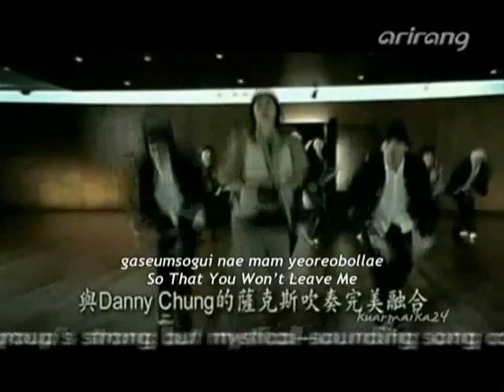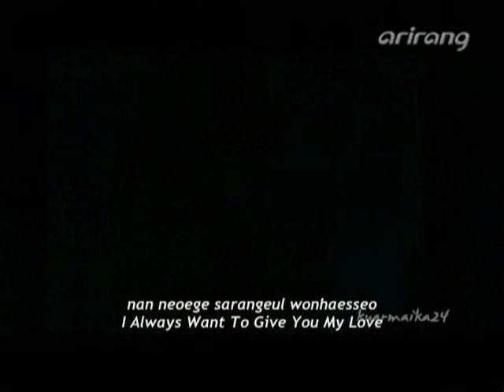ChaKra - Nan Nu Ege (I'm For You) [romanizations + english sub]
~ARIRANG Tv version~
=REQUEST FULFILLED=

i've LOVED this vid ever since i saw it...
i wish they'd come together again soon...